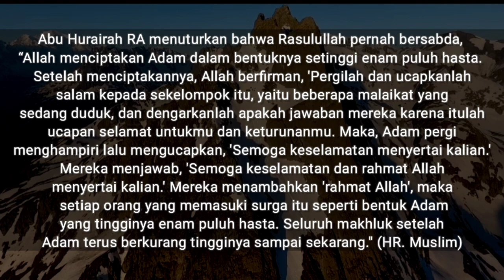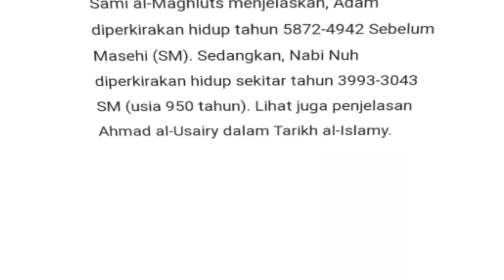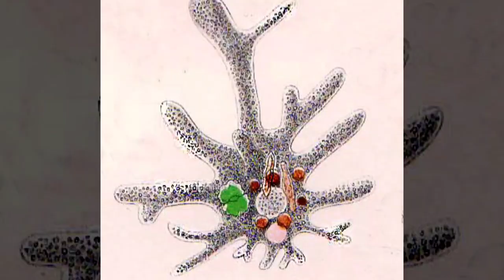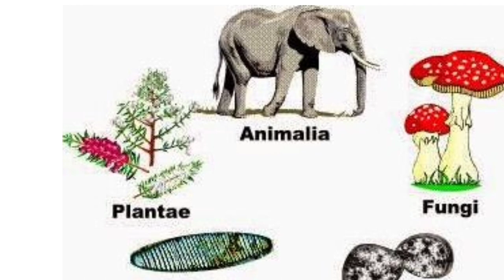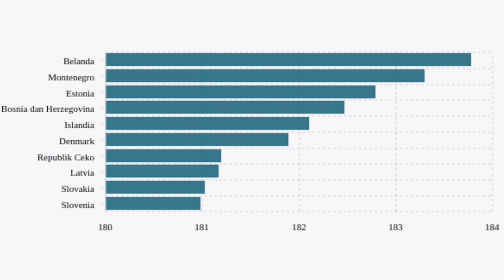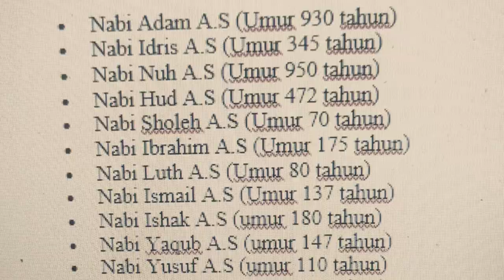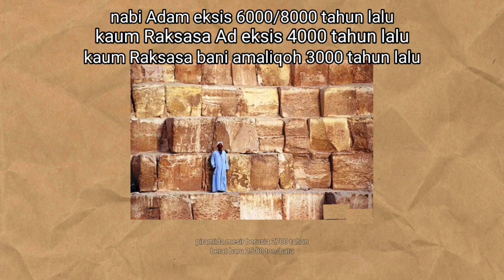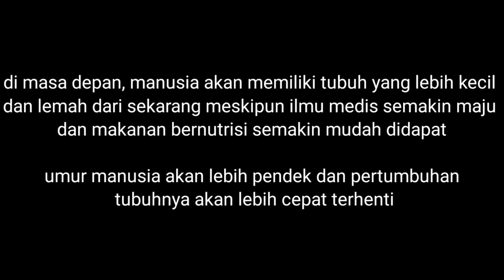MENGAPA NABI ADAM BERTUBUH RAKSASA SEDANGKAN MANUSIA SEKARANG BERTUBUH KECIL?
Halo teman - teman kali ini kami akan membahas tentang tinggi Nabi Adam As. yang menurut sabda baginda Nabi Muhammad Saw. mencapai 60 hasta atau sekitar 27 meter.
Ngomongin soal nabi adam mungkin kita bakal bertanya banyak hal, seperti yang mana duluan diciptakan manusia atau dinosaurus atau manusia purba? Apakah benar jika tinggi nabi adam sekitar 27 meter, jika benar lalu mengapa kita tidak setinggi itu? dan masih banyak lagi.

Untuk menjawab pertanyaan tersebut tontonlah video kami ini.

setelah itu yuk diskusi aja